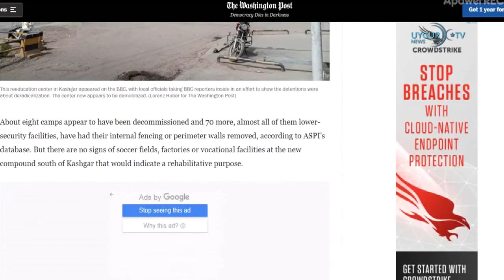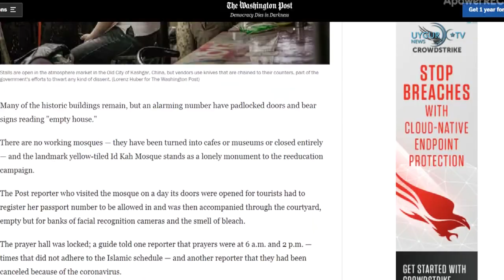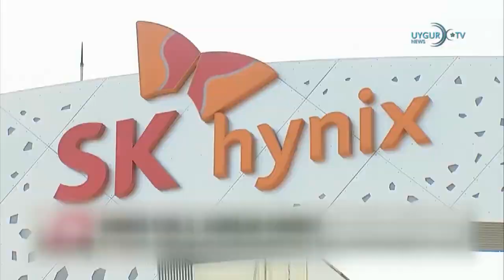28 09 2020 تۈركىيە،ئەرمەنىيەنىڭ ئەزەربەيجانغاقاراتقان ھۇجۇمىنى ئەيىبلىدى